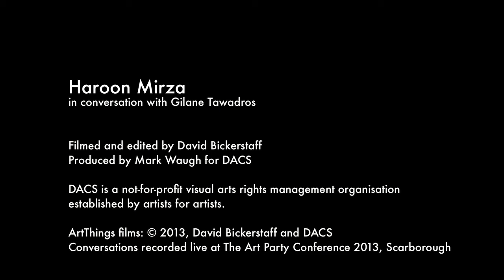DACS at the Art Party Conference: Haroon Mirza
DACS' Chief Executive Gilane Tawadros in conversation with artist Haroon Mirza, renowned for his immersive installations which test the interplay of sound, light waves and electric current at the Art Party Conference, Saturday 23 November 2013.

Haroon Mirza has won international acclaim for installations that test the interplay and friction between sound and light waves and electric current. He devises kinetic sculptures, performances and immersive installations, such as The National Apavillion of Then and Now (2011) – an anechoic chamber with a circle of light that grows brighter in response to increasing drone, and completely dark when there is silence. An advocate of interference (in the sense of electro-acoustic or radio disruption), he creates situations that purposefully cross wires. He describes his role as a composer, manipulating electricity, a live, invisible and volatile phenomenon, to make it dance to a different tune and calling on instruments as varied as household electronics, vinyl and turntables, LEDs, furniture, video footage and existing artworks to behave differently. Processes are left exposed and sounds occupy space in an unruly way, testing codes of conduct and charging the atmosphere. Mirza asks us to reconsider the perceptual distinctions between noise, sound and music, and draws into question the categorisation of cultural forms. "All music is organised sound or organised noise," he says. "So as long as you’re organising acoustic material, it’s just the perception and the context that defines it as music or noise or sound or just a nuisance" (2013).

This film is part of a series of interviews we conducted with artists at The Art Party Conference, which brought together influential artists and leaders from across the arts and education sectors to discuss the issues affecting art in the UK today. It was produced by the artist Bob and Roberta Smith in collaboration with Scarborough-based arts organisation, Crescent Arts.

Filmed by the artist and filmmaker David Bickerstaff and produced by DACS.

ABOUT DACS:
Established by artists for artists, DACS is a not-for-profit visual artists’ rights management organisation. Passionate about transforming the financial landscape for visual artists through innovative new products and services, we act as a trusted broker for 100,000 artists worldwide. Founded over 30 years ago, DACS is a flagship organisation that campaigns for artists’ rights, championing their sustained and vital contribution to the creative economy. We collect and distribute royalties to visual artists and their estates through Payback, Artist's Resale Right, Copyright Licensing and Artimage. Since we were founded in 1984, we have paid over £100 million in royalties to artists and their estates – a significant source of income supporting artists’ livelihoods, their practice and legacy.